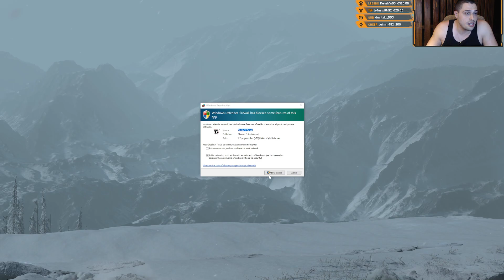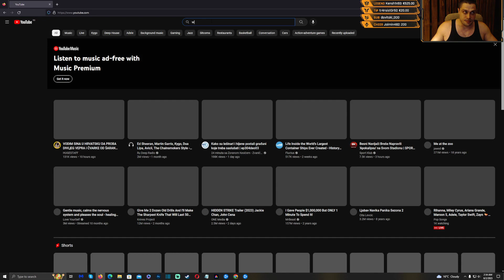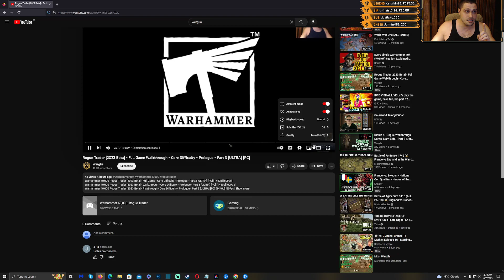Diablo 4 - Microtransactions SHOP Parody - Welcome to hell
Even if video is funny and I'm cracking jokes about Microtransactions and shop in Diablo 4 that doesn't mean I'm fine with a 100$ AAA game having cosmetics and shop. They even zoomed gameplay camera to showcase their suits and shop in Diablo 4. Unforgiving and I hope this will die the same way as auction house in Diablo 3.

Diablo® IV is the ultimate action RPG experience with endless evil to slaughter, countless abilities to master, nightmarish dungeons, and legendary loot. Embark on the campaign solo or with friends, through beautifully dark settings, or explore a shared world where players can meet in towns to trade, team up to battle world bosses, or descend into PVP zones to test their skills against other players.

Create and customize your character to battle onward against the unspeakable horrors that blight this land. Choose from one of five classes, discover and experiment with a vast array of powerful equipment, and carefully select your talents and abilities to become steadfast in the face of darkness. But choose wisely; your world depends on it.

Explore Sanctuary – Discover the world of Sanctuary as you battle through its expansive lands. Join fellow adventurers, retake besieged towns, delve into corrupted dungeons, and uncover lost secrets as you fight for the fate of the world.

00:00 Mentally preparing for a shop
01:45 Entering Hell
02:13 OK
03:57 First Horse
04:20 Not Greedy enough Blizz
04:40 That's a bold choice indeed
05:19 Let's Rock
06:14 C'mon Blizz
07:25 Another Bold Choice
08:40 Green Horse
09:41 Red Horse
10:38 Grey Horse
11:11 Dead Horse
11:42 Poor Shop
13:00 She Sheep
13:58 They know what I like
14:19 Next lvl micro's
15:10 Shop vs game
15:24 Traumaturge
16:11 Paciotti boots only 25
18:02 Are you serious?
18:24 Golden Horse
19:02 Broken shield on your back
19:23 Best I've seen so far
20:00 Nice micros
20:20 Barb skin
20:51 The Lion
21:55 The Plague Doctor
22:13 Pink Killer
22:59 That fits Diablo Universe, yeah?
24:06 All aboard
24:47 Sum'up